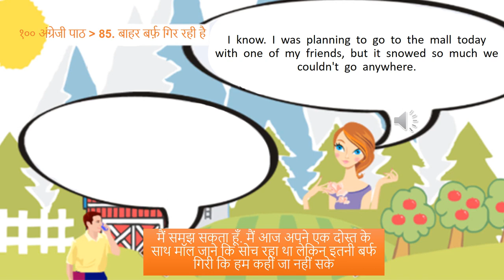अंग्रेजी बातचीत १०० अंग्रेजी पाठ 85 बाहर बर्फ़ गिर रही है